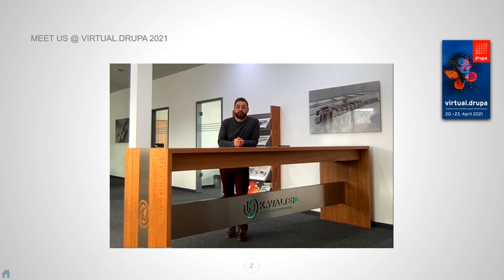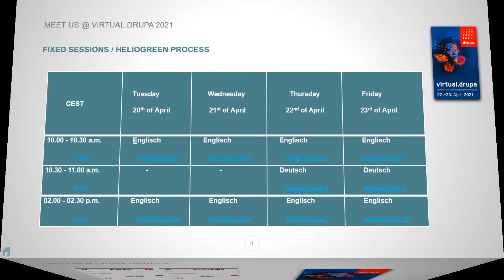Drupa 2021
K-Walter